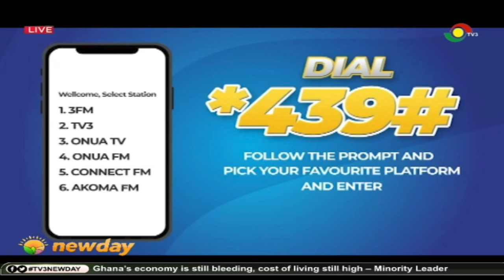BIG ISSUE || Illegal Mining: Minority demands resignation of lands minister and deputies